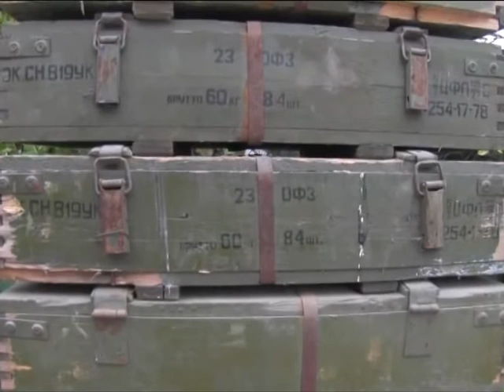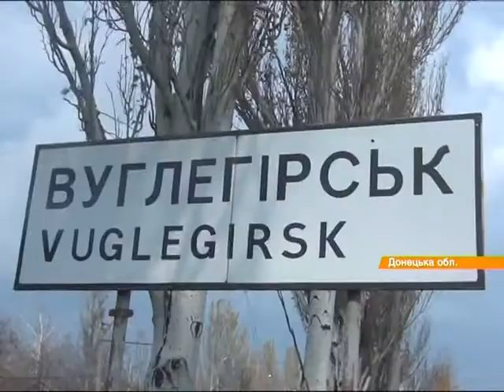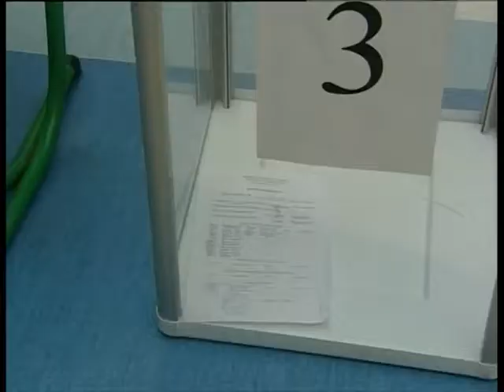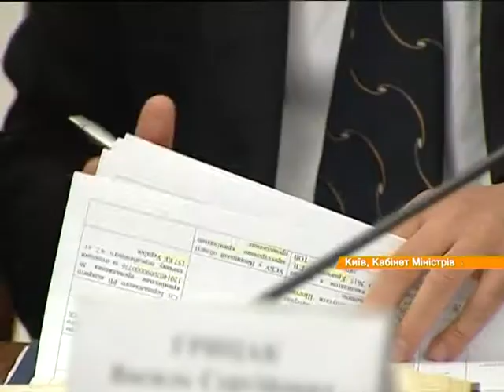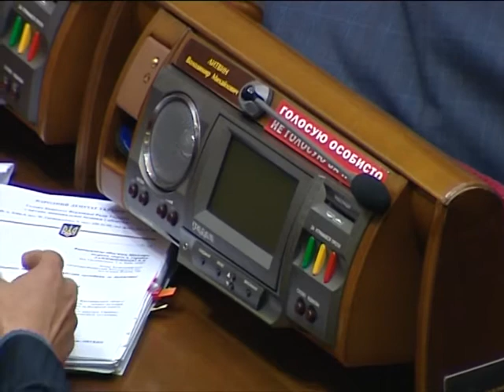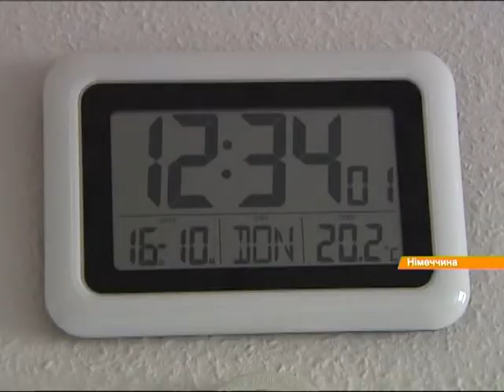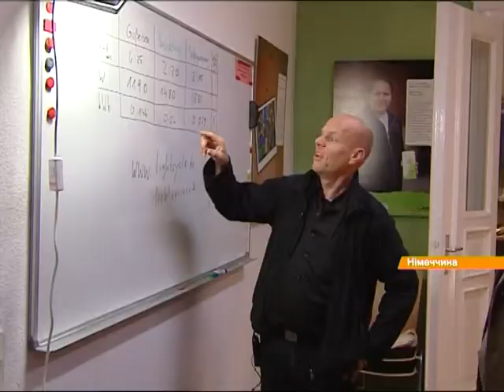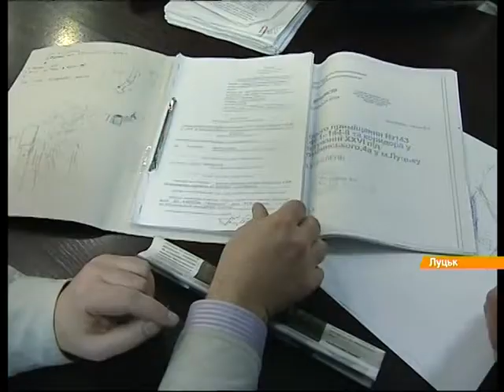Выпуск 15:45. 23 октября